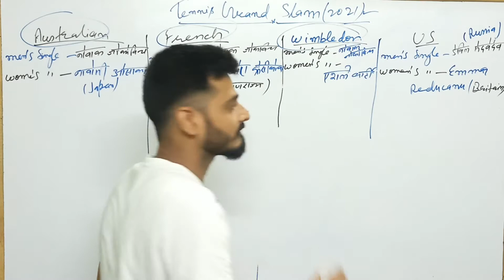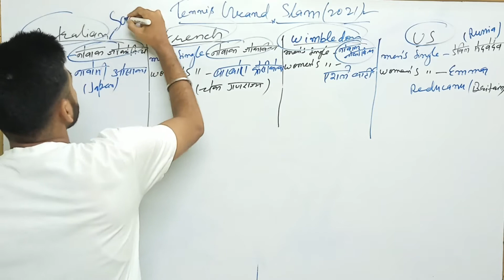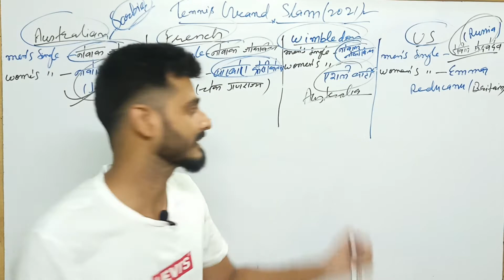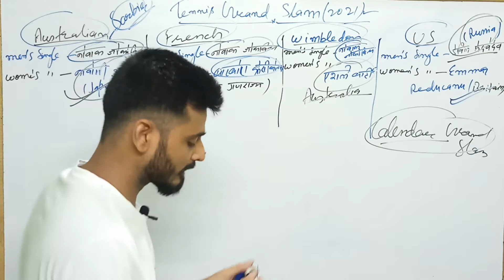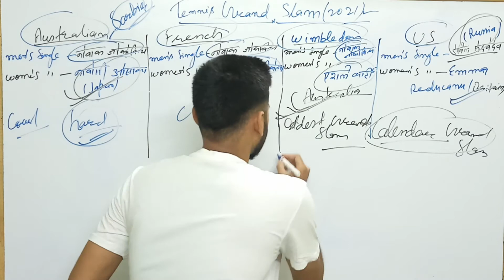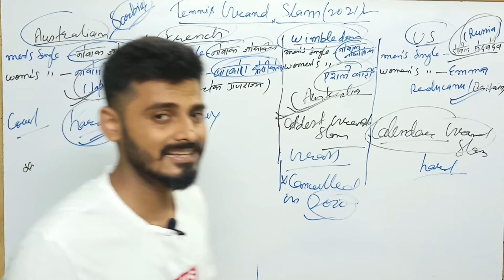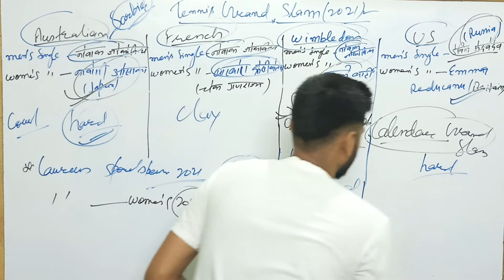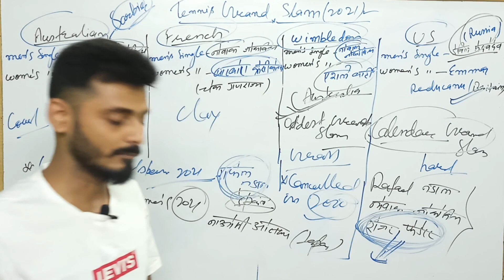Daily Gyan#18 || GRAND SLAM TENIS 2021